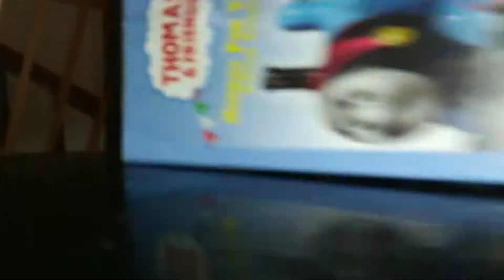June 20, 2019